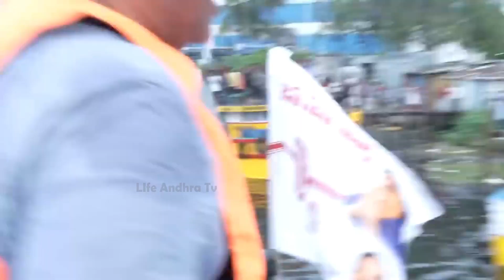ఇలాంటి అభిమానం పవన్ కే సొంతం🙏: Pawan Kalyan Greatness Towards His Fans During Boat Rally | LATV